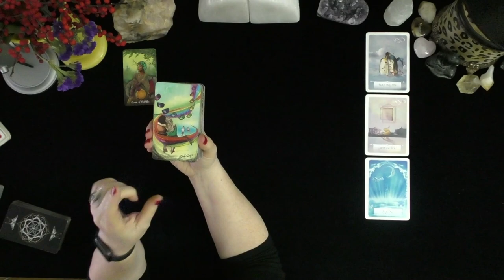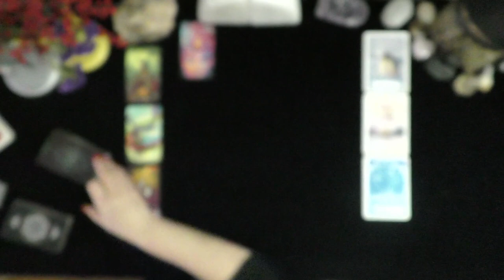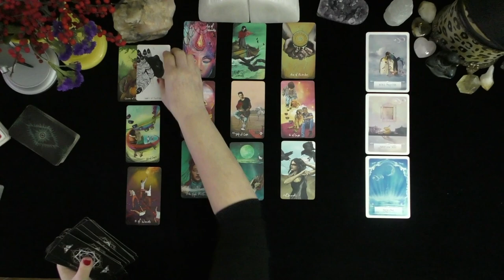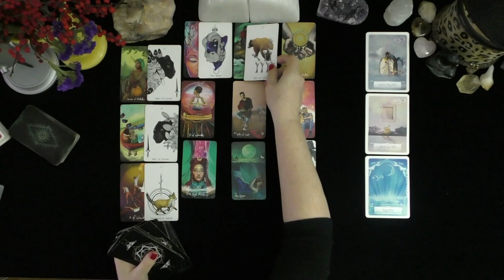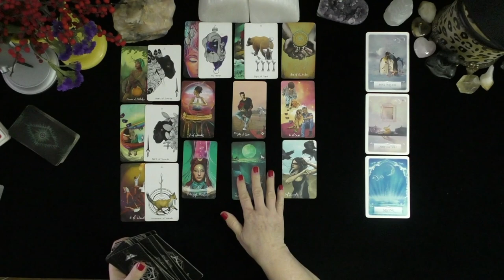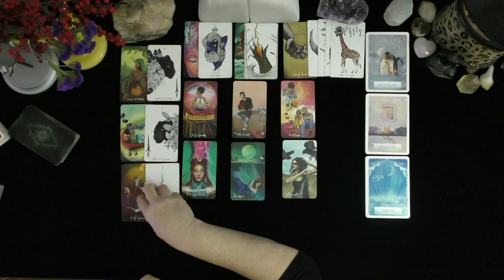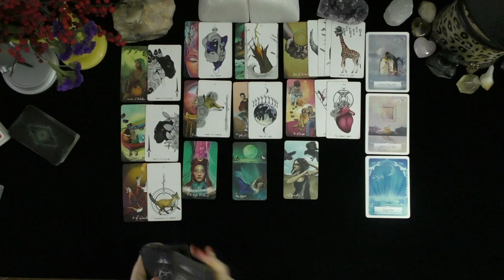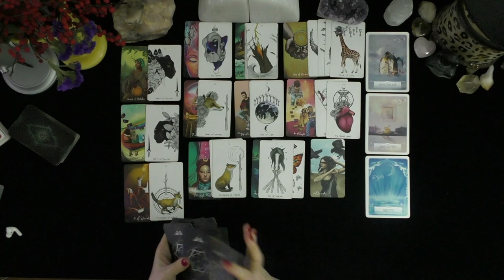VIRGO~YOU WON THE LOVE LOTTERY! THREE SOULMATES & A TWIN FLAME!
VIRGO~YOU WON THE LOVE LOTTERY!  THREE SOULMATES & A TWIN FLAME! ~LOVE TAROT~LOVE READINGS~ARIES TODAY~TIMELESS, 2021, Irish Donna Tarot
DONNA WILDER-HART
5 INDEPENDENTLY VETTED READINGS SINCE 2007